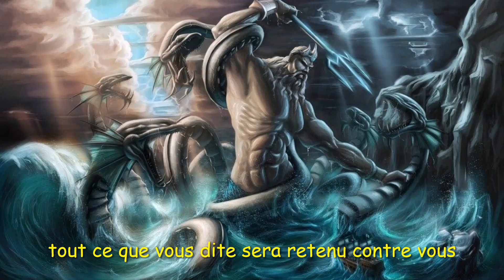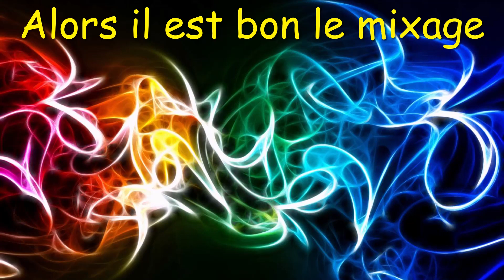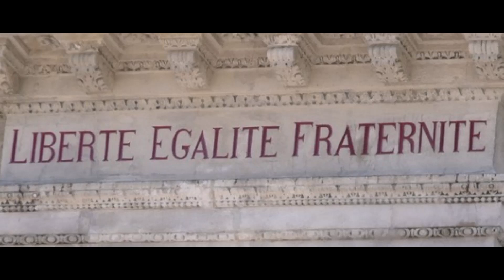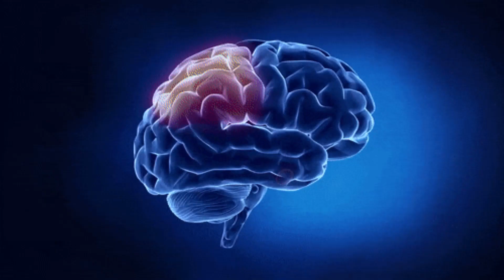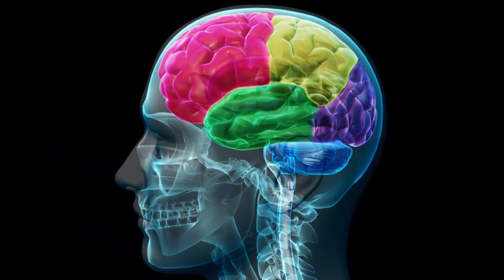Atteinte à ma liberté d 'expression . Gilbert .Prevot .©.2019.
Atteinte à ma liberté d 'expression
 A. C. I. Gilbert Prevot
Sabam 2019 . Gilbert .Prevot .©.2019. Keyboard .Musique. Wersi . tyros 3 . genos .Hammond